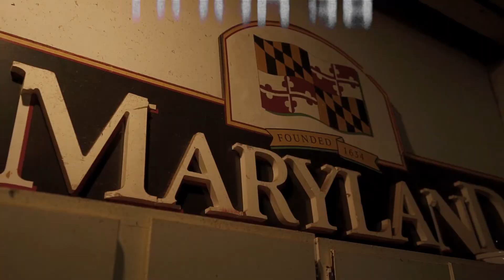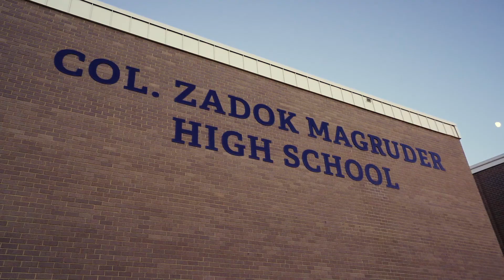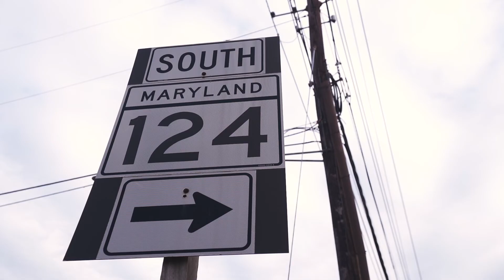The Journey To...Door 38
“Just letting people see me…I hope that they do.”
The journey to...